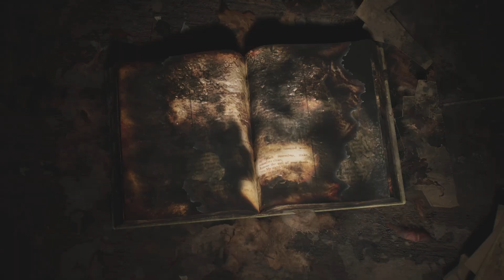SILENT HILL 2 Walkthrough - Part 27: Revelation